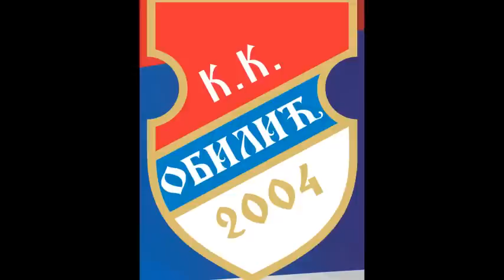Karate klub Obilić - Polaganje Jun 2014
Polaganje je održano u Beogradu u OŠ "Jelena Ćetković" adresa Vranjska 26 - polaganju prisustvovali članovi svih ostalih sekcija.

Kandidati pokazali sve što su naučili do tada i zasluženo prešli na sledeći nivo.

Komisija:
- Aleksandar Matejić
- Ljiljana Gavrić
- Nebojša Kovačević